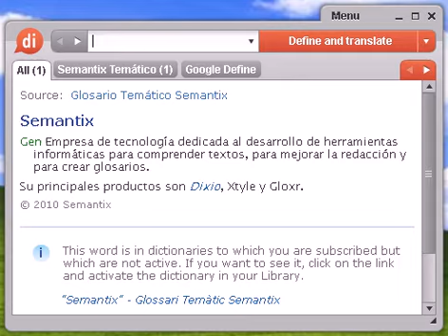Definición de inmunización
Source:  Glosario Temático Semantix inmunización Med Proceso natural o artificial desarrollado en el organismo mediante el cual una persona queda protegida contra los efectos adversos de agentes patógenos que proceden del exterior. Un ejemplo de inmunización es el obtenido a partir de las vacunas.

inmunización, diccionario, definición, significado, español, castellano, dixio, inmunizaciones